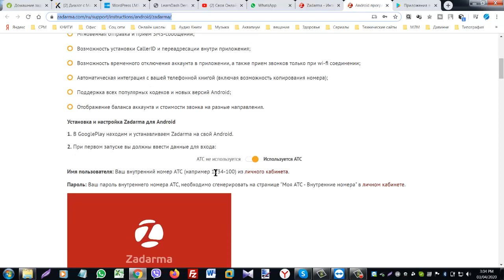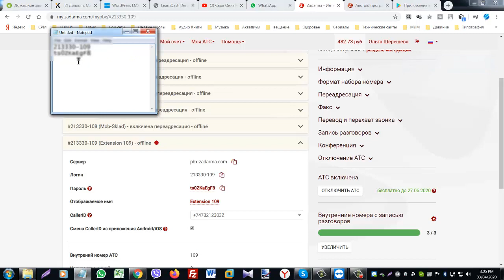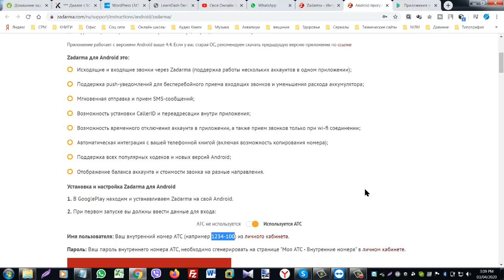Установка и настройка мобильного приложение IP телефонии Задарма | IP телефония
Однозначно лучшая IP телефония от стабильно и давно работающего оператора ЗАДАРМА

Возникнут вопросы по настройки или установки АТС пишите однозначно помогу ip телефония